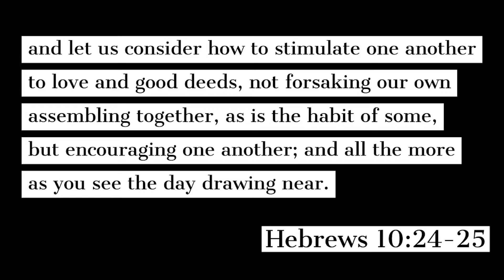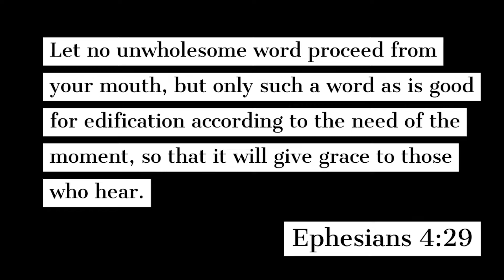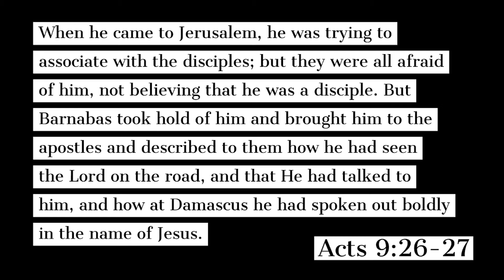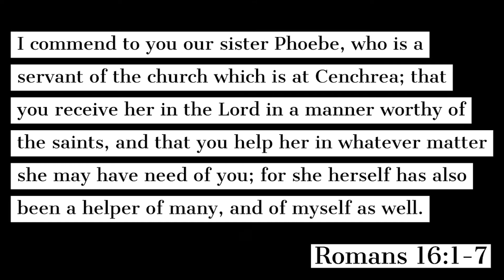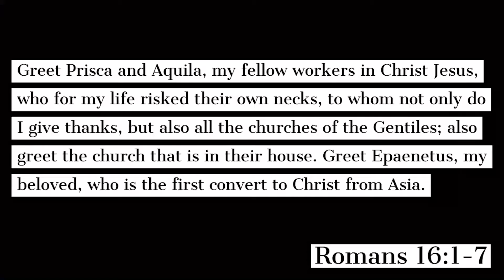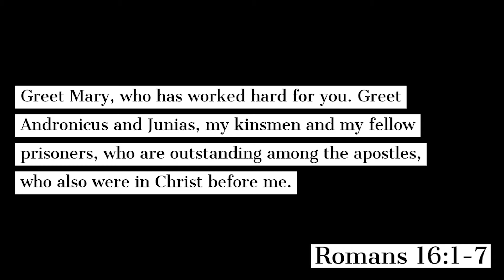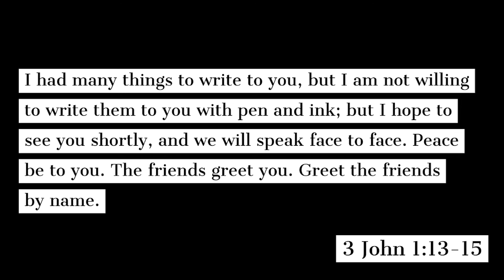Power of Encouragement... Dave Wells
Scriptures:
Ephesians 4:29
Hebrews 3:13
Hebrews 10:24-25
Ephesians 4:29
1 Thessalonians 5:11
Acts 9:26-27
Romans 16:1-7
Romans 16:13
3 John 1:13-14
3 John 1:13-15